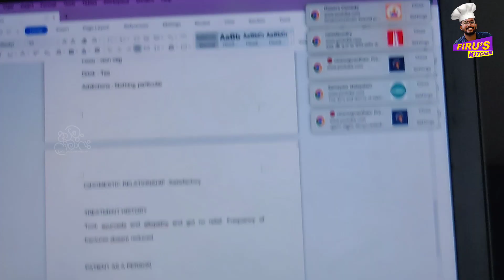ഫിറൂ ആദ്യമായി ഉണ്ടാക്കിയ അയല ഇട്ടുബെന്തത് | Firu's കിച്ചൻ | Ep - 4 @kadalumnilavum Cooking Vlogs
ദ്വീപിൽ ചൂര മീൻ കൊണ്ടുനടക്കുന്ന ചൂര ഇട്ടുബെന്തത് അഥവാ ചൂര  ബിരിയാണിയാണ് ഫിറൂ ഇവിടെ അയലവെച്ച് ഉണ്ടാക്കിയിരിക്കുന്നത്. വളരെ  പെട്ടെന്ന് ഉണ്ടാക്കാൻ പറ്റുന്ന ഒരു ചോറ് വിഭവം കൂടിയാണ് ലക്ഷദ്വീപ് ബിരിയാണി. അപ്പോൾ എല്ലാവരും ഉണ്ടാക്കി നോക്കീട്ട് അഭിപ്രായങ്ങൾ കമന്റായി അറീക്കൂ സ്നേഹം ❤️

Follow us ✌️
Dr Fathima Aala

Firoz Nediyath

Sky The Boy

Thank you all for your support and love from Kadalum Nilavum ❤️